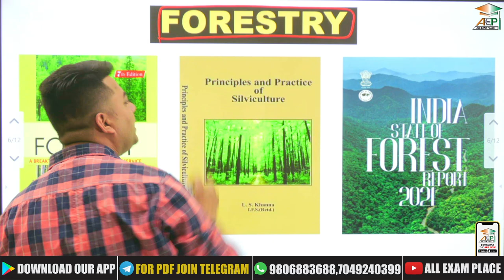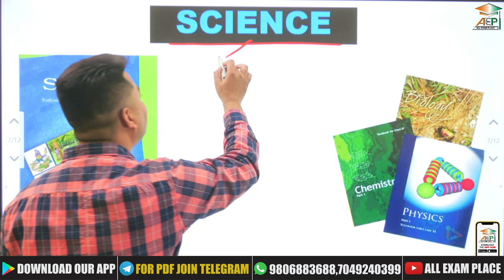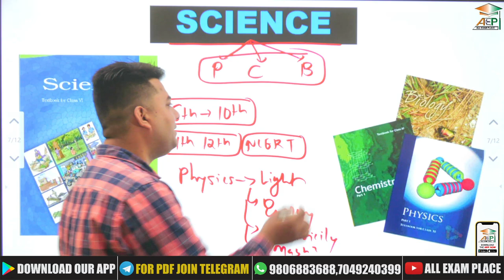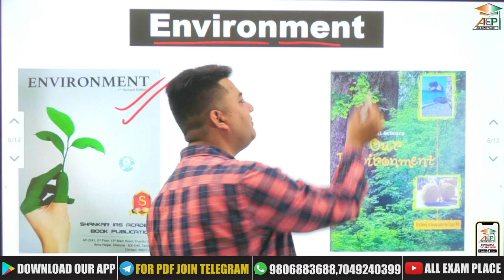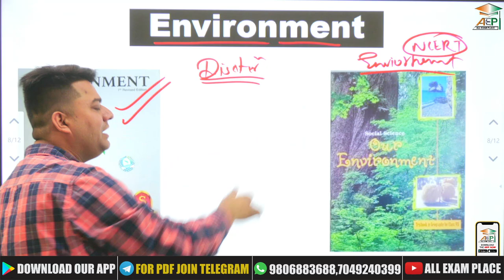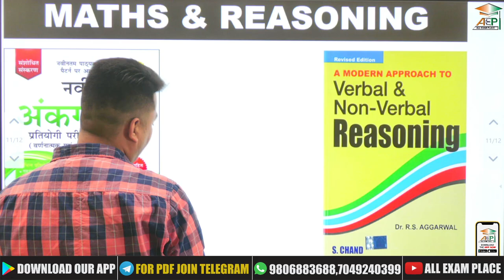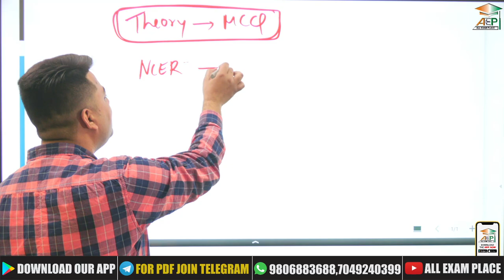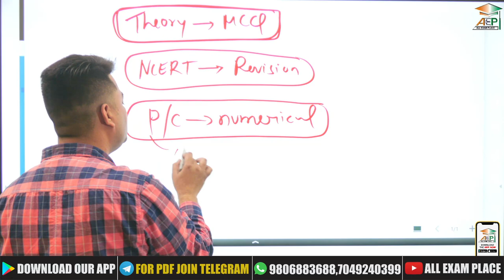MPPSC FOREST SERVICE 2023 | MPPSC Forest Mains Books | MP SFS Books | Rohit Khera Sir | AEP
आप हमसे Whatsapp Group पर भी जुड़ सकते है. Whatsapp लिंक